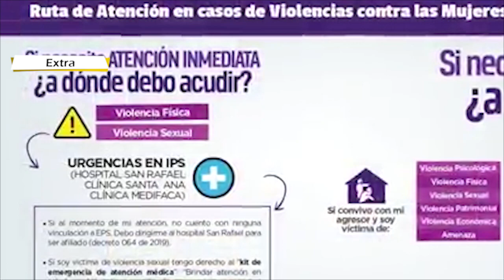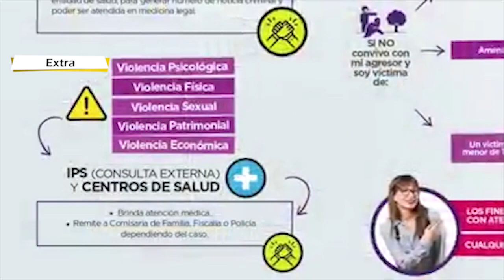En Facatativá lanzan Ruta de atención en casos de violencia contra las mujeres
El alcalde Guillermo Aldana Dimas presentó a la comunidad en general la Ruta de atención en casos de violencia contra las mujeres, una herramienta que, con la participación de todas las entidades del gobierno local, se busca atender de forma efectiva cualquier caso de violencia contra la mujer en Facatativá.